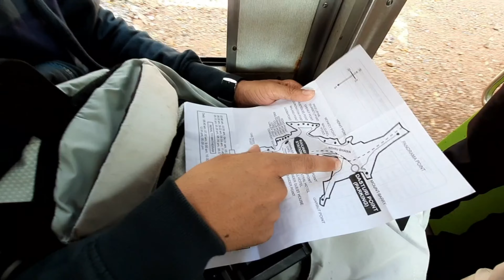Exploring Beatiful Matheran | Ep:1 | Shaikh AR